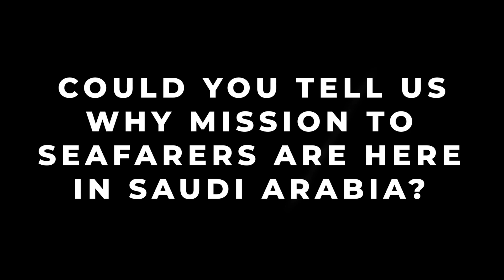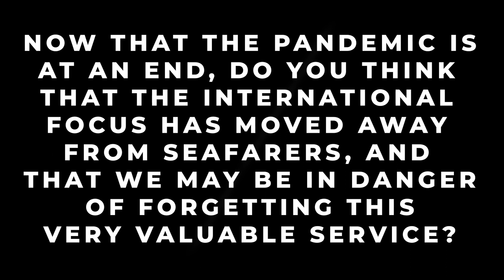Mission to Seafarers expansion plans in Saudi Arabia and the post-pandemic challenges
The Mission to Seafarers is a global charity that provides welfare support to seafarers. In an interview with Seatrade Maritime, the Mission's Port Development Manager Paul Trathen discusses the organization's plans for Saudi Arabia, the services it provides to seafarers, and the importance of keeping seafarers in mind even as the world moves on from the pandemic.

The Mission has a long-held ambition to be present in Saudi Arabia, and it sees the Kingdom's vision2030 as an opportunity to expand its work. The Mission's passion is for the welfare of seafarers from all over the world, and it hopes to build relationships with stakeholders in Saudi Arabia to make its presence felt in one or more of the country's ports.

Learn more about the organisation's plans and its work supporting seafarers by watching the full interview!

Timestamps
00:00:00 Intro
00:00:16 Could you tell us why the mission to seafarers are here in Saudi Arabia?
00:01:00 What is it that the Mission to Seafarers does for its seafarers?
00:02:07 Now that the pandemic is at an end, do you think that the international focus has moved away from seafarers and that we may be in danger of forgetting this very valuable service?